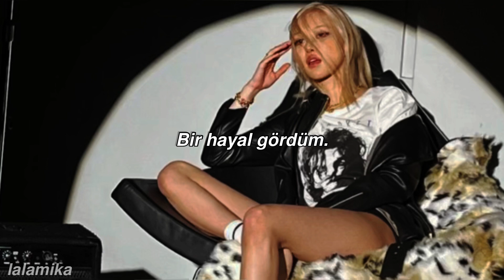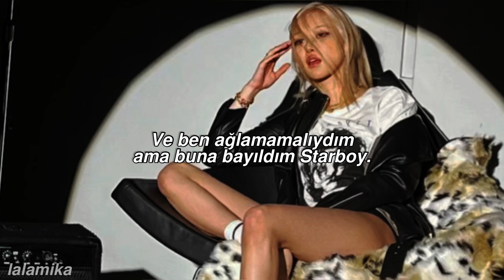The Weeknd-Stargirl Interlude (türkçe çeviri) [feat. Lana Del Rey]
Keyifli dinlemeler.

Instagram hesabım;
lalamika_

sözleri;

A vision of my nails in the kitchen
Scratching counter tops, I was screaming
My back arched like a cat
My position couldn't stop
You were hitting it

And I shouldn't cry, but I love it, starboy
And I shouldn't cry, but I love it (I love it), starboy

I just wanna see you shine 'cause I know you are a stargirl